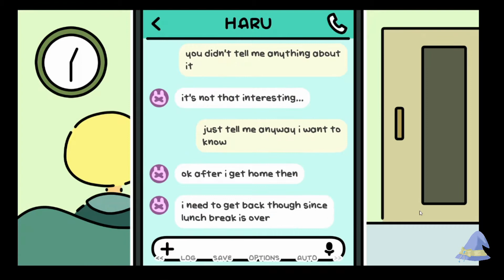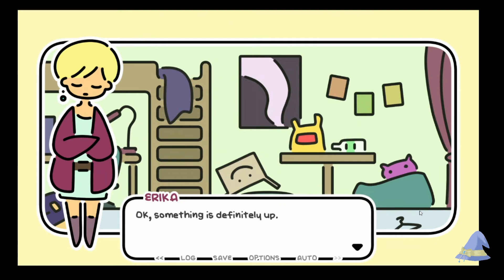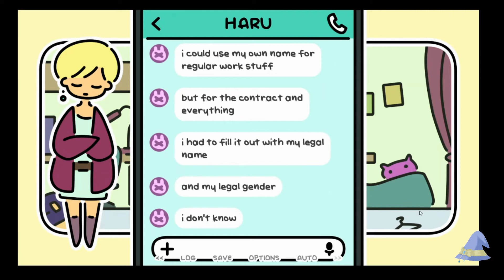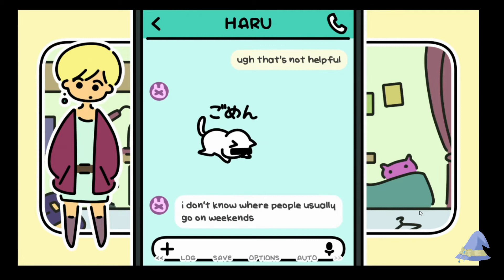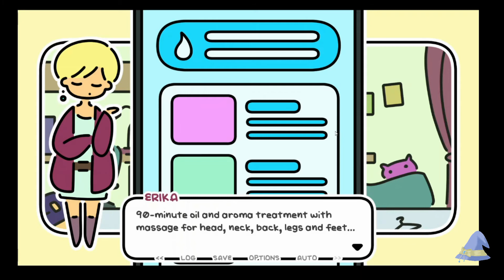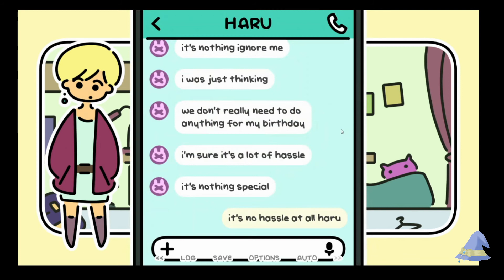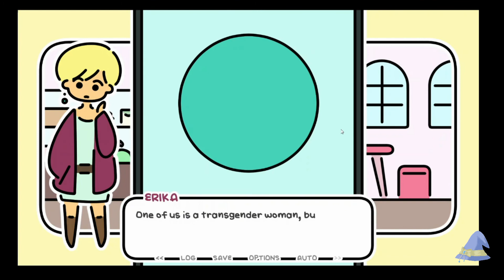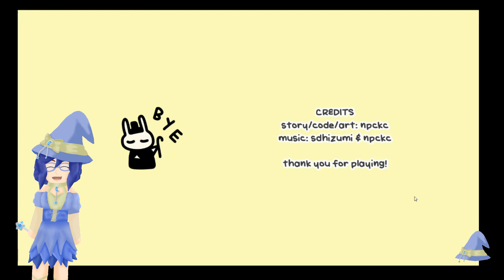A Year of Springs: Last day of spring | No Answer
00:00 Intro
00:57 Gameplay
29:21 Outro

Hello, everyone! Pokeventure´s Mini Rowan the Witch here!~ Today I bring the next part of the visual novel trilogy, A Year of Springs, which follows the story of 3 different LGBTQ+ women. 𝐐𝐮𝐢𝐜𝐤 𝐰𝐚𝐫𝐧𝐢𝐧𝐠, 𝐭𝐡𝐞𝐬𝐞 𝐬𝐭𝐨𝐫𝐢𝐞𝐬 𝐟𝐨𝐥𝐥𝐨𝐰 𝐭𝐡𝐞 𝐩𝐨𝐢𝐧𝐭 𝐨𝐟 𝐯𝐢𝐞𝐰 𝐨𝐟 𝐭𝐡𝐞 𝐋𝐆𝐁𝐓𝐐 𝐜𝐡𝐚𝐫𝐚𝐜𝐭𝐞𝐫𝐬, 𝐰𝐡𝐢𝐜𝐡 𝐜𝐨𝐮𝐥𝐝 𝐝𝐢𝐬𝐜𝐮𝐬𝐬 𝐬𝐨𝐦𝐞 𝐭𝐫𝐢𝐠𝐠𝐞𝐫𝐢𝐧𝐠 𝐭𝐨𝐩𝐢𝐜𝐬 𝐟𝐨𝐫 𝐬𝐨𝐦𝐞 𝐢𝐧𝐝𝐢𝐯𝐢𝐝𝐮𝐚𝐥𝐬. In this video I will be playing the second part, Last day of spring. This time I remembered to unmute the game so you´ll be able to enjoy the game´s music ^-^`. Anyhow, I hope you´ll enjoy the video. Until next time, stay safe and have a nice day!~
~Rowan

Have any questions for the characters, the authors or the channel? Now's your chance to voice them!

Mini Rowan# 2530
Chimibella# 7020

Or stream videos that are donating their ad revenue (a playlist is included from the link) **